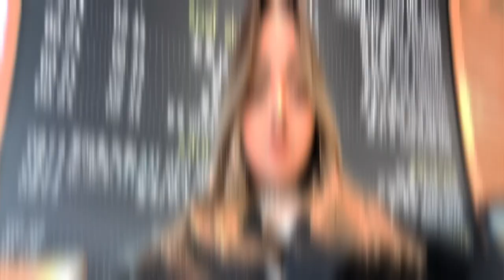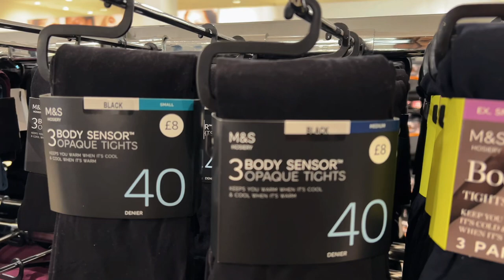Family time | VLOG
Find more on my Instagram and TikTok @stylesuzi

Products in this video ⬇️

Grey cable jumper
Black coat
Beige jumper
Slippers - Primark